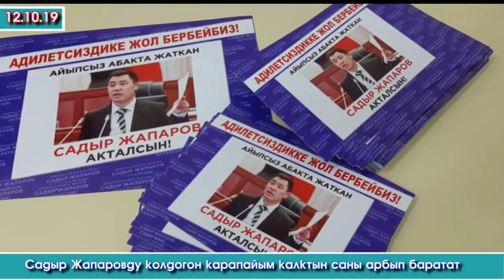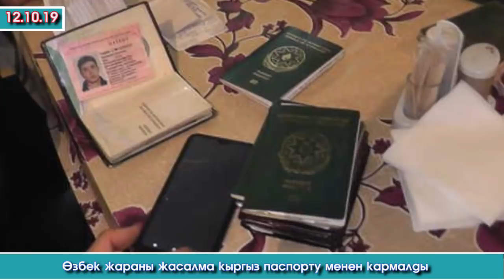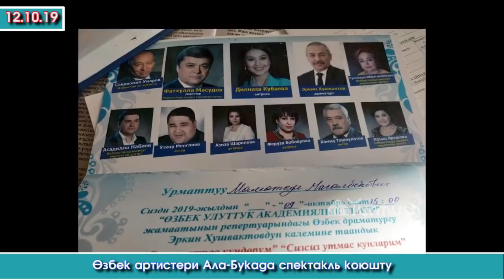САДЫРды КОЛДОГОНДОРДУ коркуткандар КИМДЕР? / Экс-Министр ЧЕМПИОН болду /КГга кирген ӨЗБЕК мигранттар